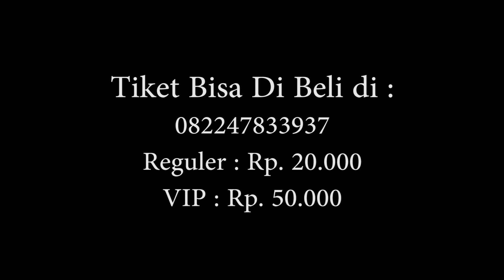Trailer Film REMAJA BELIA (13 September 2019)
Sinopsis :
Seorang anak bernama Dinda yang terjerat hukum karena keadaan yang memaksa dia terjerumus ke dalam kenakalan remaja untuk menjadi pekerja seks komersial.

Crew & Cast
- Dinda Azahra (Dewasa) : Nadya Azizah Mayla Ananda
- Dinda Azahra (Kecil)  : Felisah Anindia Putri
- Ibu Kandung Dinda  : Eka Suci Aprianti
- Ibu Tiri Dinda  : Rizki Kurniati
- Luna   : Pamela Saqireen Nadia
- Nabilah   : Adinda Bilqis Farhana Putri Ramdhani
- Pak Udin   : M. Farid Farizal
- Alan   : Riyan Rahmat Aminullah Basith
- Indra (Dewasa)  : Muh. Khairi Muslimin
- Indra (Kecil)   : Fadel
- Om Kaya 1   : Rehan Putra
- Om Kaya 2   : Arif Ramadhan
- Guru SD   : Radiatun
- Anak Gahul    : Marhamatul Awalia
- Security   : Raden Rahmat
- Pelayan Pak Udin  : Syahran Asrof
- Bibi    : Ratih Putri Dianingsih
- Pewawancara & Polisi : Abdi Dewantara
- Preman Bos   : M. Ardiansyah Putra Kusuma
- Preman 1   : Afdal
- Preman 2   : Adnan

Executive Produser  :Muhammad Rizki Walhifdanil
Produser   : Idrus M. Ali, SE
Director (Sutradara)  : Muhammad Rizki Walhifdanil
Act Director   : Abdi Dewantara
Production Accountant  : Nuraeni, S.pd
Casting Director   : Bang Edo
Dialogue Director  : Abdi Dewantara
Screen Play (Penulis Skenario) : Muhammad Rizki Walhifdanil
Script Supervisior  : Putri Ade Juliana
Editor    : Paris Alpha
Assistant Editor   : M. Ardiansyah Putra Kusuma Pratama
Property   : 3 Sekawan
Costume Designer (Wardrobe) : Nuratul Aini Afriani
Make-Up Artist   : Rosmalia
Composer (Music Scoring) : M. Ardiansyah Putra Kusuma Pratama
Director of Photography (DOP) : Muhammad Rizki Walhifdanil
Cameraman   : Adnan Fadin
Lightingman   : Juldy Sastra Admaja
Sound Mixer   : Safa'at Ihwatul Afdal

Production by
Lembo Ade Film

Bestra Smansadom
Lingkar Sastra Smandudom
Saung Uma Tua
Kopi Tambora
Hotel Adyaksa
YPAD
Eno Olshop
Marombo